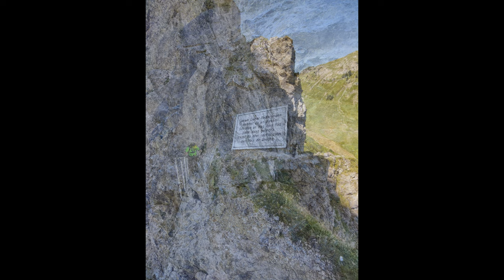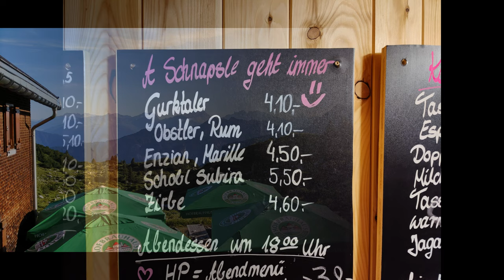E MTB Transalp 2022 Tag 1 Schrofenpass is waiting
Oberstdorf via Warth, Bodenalpe, dann Lech am Arlberg, weiter hoch zur Freiburger Hütte auf 1923m
52km, 1630Hm, 650Tm
Highlight Schrofenpass 1688m